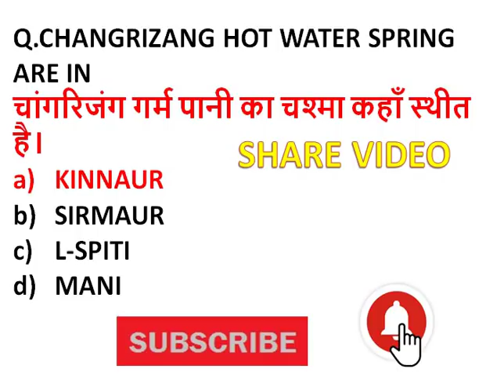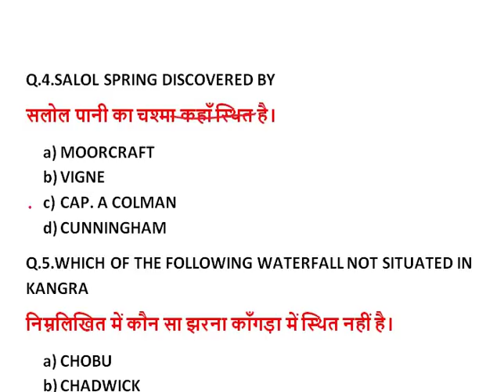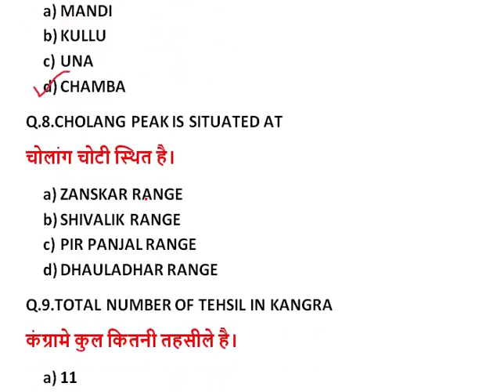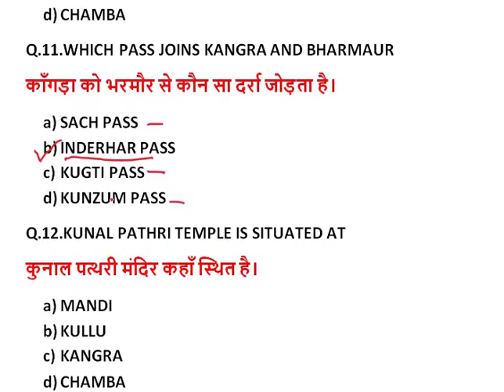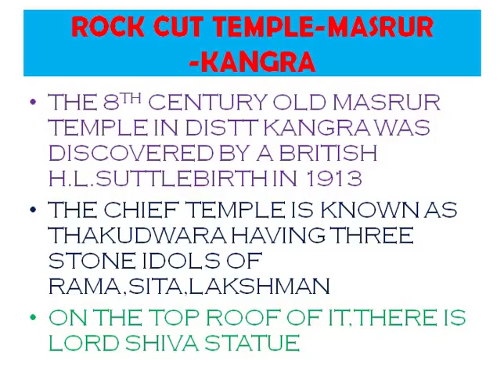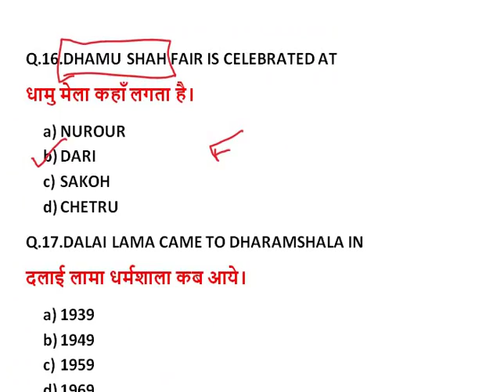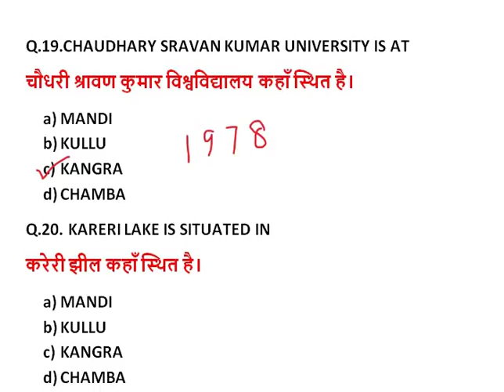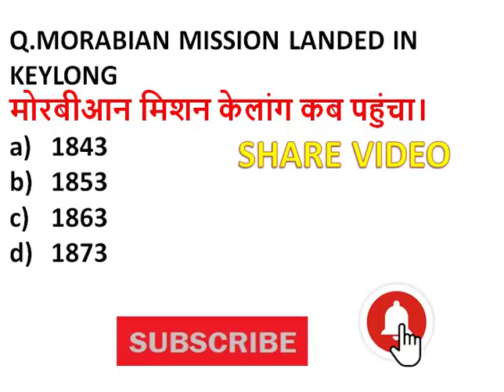KANGRA GEOGRAPHY IMPORTANT QUESTIONS 2019 || HIMACHAL DISTRICT KANGRA QUESTIONS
IN THIS VIDEO WE WILL DISCUSS IMPORTANT KANGRA DISTRICT (HIMACHAL PRADESH) GK IMPORTANT QUESTIONS 2019